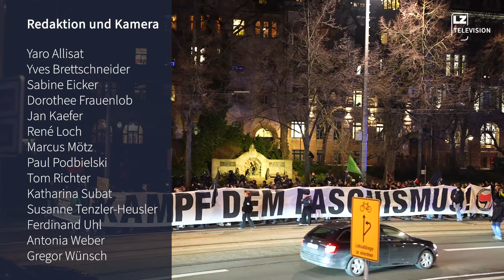Erneut Demonstration gegen rechts | LZ TV NoComment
Am 30. Januar haben verschiedene zivilgesellschaftliche Bündnisse wie die „Solidarische Vernetzung Sachsen“, das Aktionsnetzwerk „Leipzig nimmt Platz“ (LnP) und „Prisma Leipzig“ aufgerufen, erneut gegen Faschismus und die AfD zu demonstrieren.

Anlass war der Jahrestag der Machtübernahme durch die Nationalsozialisten im Jahr 1933, dem man ein starkes und friedliches Zeichen entgegensetzen wollte.